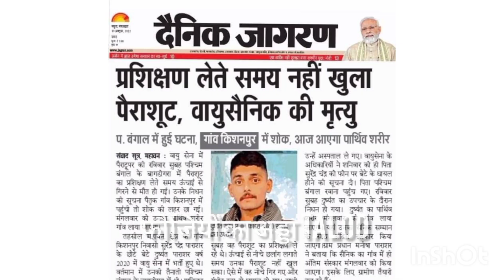22 वर्षीय कमांडो दुष्यंत पाराशर पैराशूट न खुलने से शहीद अंतिम विदाई Shahid Dushyant Parashar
पैराशूट से कूदते किशनपुर के सैनिक दुष्यंत पाराशर शहीद

गांव किशनपुर निवासी एयरफोर्स के सैनिक सुरेशचंद पाराशर पैराशूट से कूदते समय शहीद हो...

22 वर्षीय कमांडो दुष्यंत पाराशर पैराशूट न खुलने से शहीद Shahid Dushyant Parashar

शहीद दुष्यंत पाराशर
शहीददुष्यंतपाराशर
Shahid Dushyant Parashar
ShahidDushyantParashar
ShahidDushyantKumar
Shahid Dushyant Kumar
shahid commando Dushyant Parashar
shahidcommandoDushyantParashar